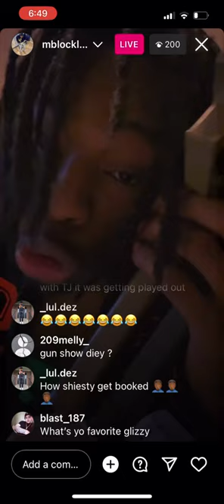Diey on live with glocks and switchesⓂ️🅱️lockk